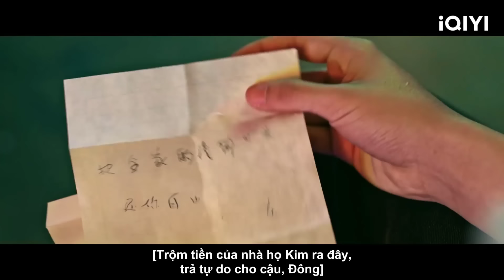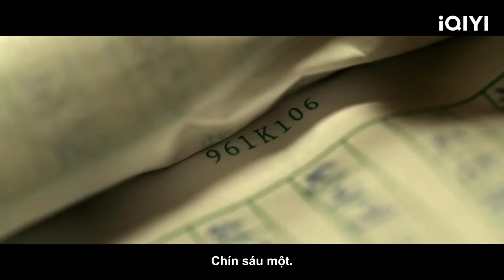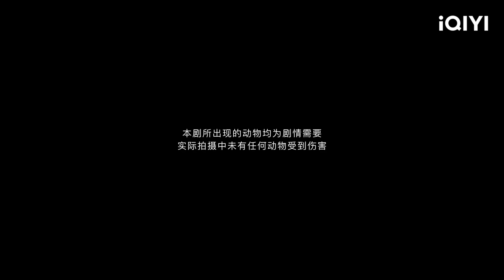[THUYẾT MINH AI] THIẾU NIÊN KHÔNG THẤY BÓNG - Tập 03 | Phim Tội Phạm Trinh Thám | iQIYI Kho Phim Hot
"Nghi vấn thân phận bủa vây: Kẻ tự xưng là con trai hay chỉ là kẻ giả mạo? Cuộc điều tra ngày càng siết chặt!"
Diễn viên: Trương Tụng Văn, Vinh Tử Sam
Nội dung phim: Những năm 90 của thế kỷ trước, vào một đêm bão táp, trong một thị trấn nhỏ có tên Chiếu Dương, một thiếu niên bị truy sát một cách bí ẩn, không rõ sống chết. Hai thiếu niên khác cũng bị mất tích cùng cậu ta, bốc hơi khỏi thế gian. Ba năm sau, một trong số họ đột nhiên trở thành "tay móc túi nhỏ", giả vờ mất trí nhớ về với gia đình. Sự thật đằng sau việc nhận thân thành công là gương vỡ lại lành hay đã sai càng thêm sai? Đằng sau gia đình đoàn tụ lại ẩn chứa bí mật và âm mưu giết người? Cảnh sát già đang điều tra một cách bí mật, sau một cuộc rượt đuổi, sự biến mất của hai thiếu niên khác cũng bắt đầu lộ ra dấu vết, sự thật về nhiều vụ mất tích, buôn người, ngộ sát, mưu sát dần dần được hé lộ. Khi bí ẩn được vén màn, cảnh sát cũng như "thiếu niên mất tích" đều thực hiện giải cứu hai chiều, tạo nên một câu chuyện về tình thân dưới lớp áo trinh thám bí ẩn.